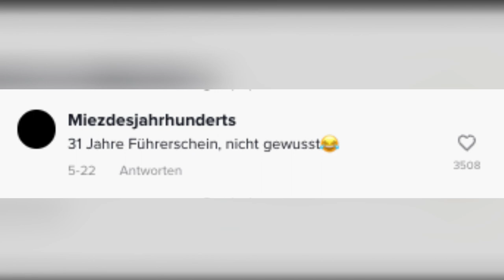Kaum jemand weiß es: Schwarzer Strich auf Verkehrsschild zeigt wichtige Information für Autofahrer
Ein schwarzer Querstrich auf Verkehrsschildern, die zum Beispiel Autobahnabfahrten ankündigen, ist nicht nur zur Zierde da, sondern hat eine wichtige Bedeutung. Was es damit genau auf sich hat, erfahren Sie im Video.

Wissen Sie, was der Schwarze Strich auf dieser Art Verkehrsschild bedeuten soll?

Nein? Dann geht es Ihnen wie vielen Autofahrern.

Ein Fahrlehrer aus Dortmund hat mit einem Tiktok-Video einen Volltreffer gelandet. Er stellt die Frage nach der Bedeutung des schwarzen Strichs auf Verkehrsschildern, die eine Autobahnausfahrt anzeigen.

Die Auflösung verrät der Fahrlehrer unter seinem Account @fahrlehrervitor und das Video geht mit mehr als 2,1 Millionen Views viral.

Der schwarze Strich zeigt an, dass sich die Ausfahrt teilt. Fahrer, die zu den Orten oberhalb des schwarzen Strichs wollen, müssen sich nach dem Abfahren links einordnen. Die Orte unterhalb des schwarzen Strichs beziehen sich auf die rechte Ausfahrt.

Für viele User scheint dieses Video ein Augenöffner zu sein, wie die Kommentare zeigen:

„31 Jahre Führerschein, nicht gewusst.“

„Wieso lernt man sowas nicht in der Fahrschule?“

„Bin Berufskraftfahrer, ist dennoch neu gewesen für mich – danke“